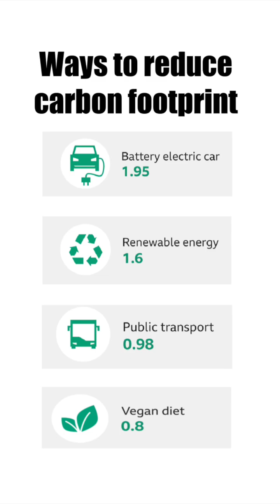How to stop climate change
Visit earth alliance.org to learn more!